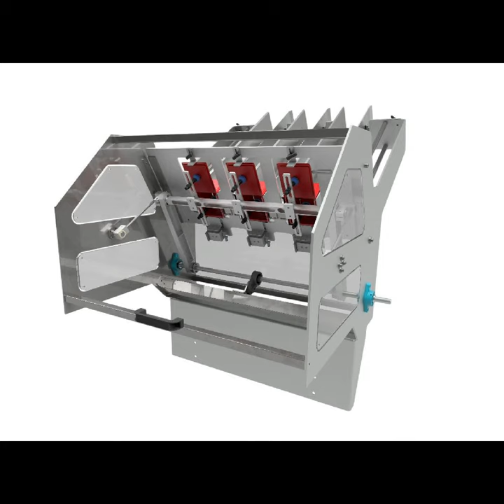PPD-1000 tray denester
The PPD-1000 tray denester is designed to place a variety of different size and shaped trays and clamshell packs onto a production conveyor or machine infeed. It can be programmed to drop a tray each time a conveyor flight is detected or a timed drop. It is capable of denesting trays up to 100mm deep and 250mm(h) x 330mm(w) and speeds up to 60 cycles per minute.  We can customize the denester to suit your requirements, including multiple magazines, servo motor drive, pneumatic retain / release fingers, wash-down construction etc.  We can also supply a tray auto-loader to increase the time between fills.

If you would like more information please contact our team:

JB Automation and Engineering Pty Ltd